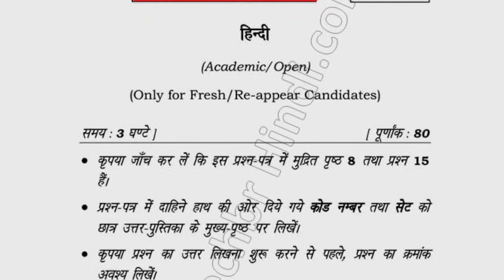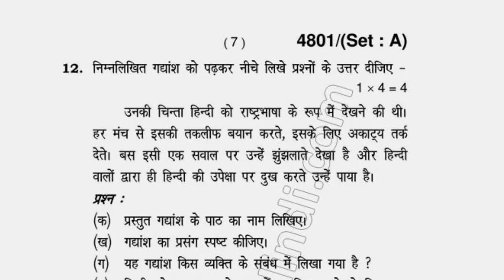HBSE Class 10th Hindi Previous Year Question Paper Set A